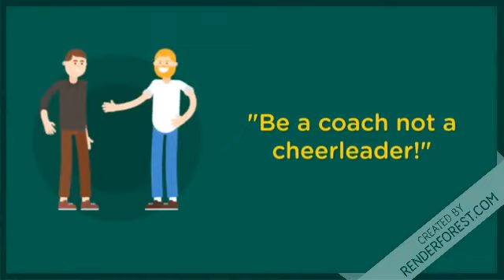What are parents responsibilities for a student? | One minute Video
***KINDLY ENABLE SUBTITLES***
It is pretty uncommon to see parents complaining  about teachers eminence in content, expertise in subject and ability to handle students ... But, they forget the basic fact of  responsibilities lurking at their side...

In this 1 minute video, allow me to explain you 5 major responsibility you must handle to make your ward a better student...

Concept conceived, scripted and portrayed by : Dr. Terrance Frederick Fernandez

children online learning